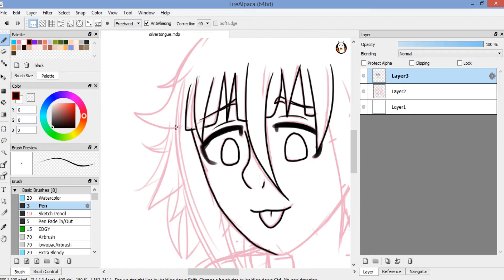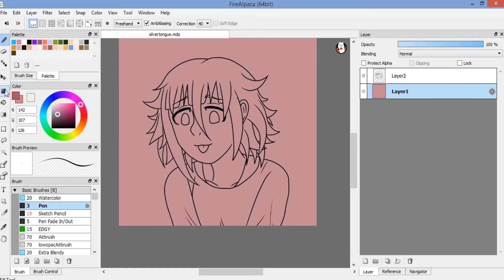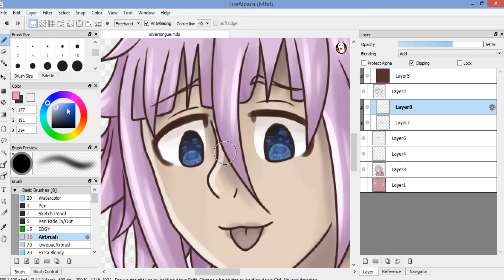Soul Eater Speedpaint - Silvertongue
This video contains one or more characters from a TV-14 or higher rated series (Soul Eater), and as such, is targeted to viewers of at least the target age demographic of the source material.

due to the black blood, everywhere that would be pinkish-red on a human with normal blood probably would have been grayish on Crona.

Time taken: 47 minutes
Program used: FireAlpaca